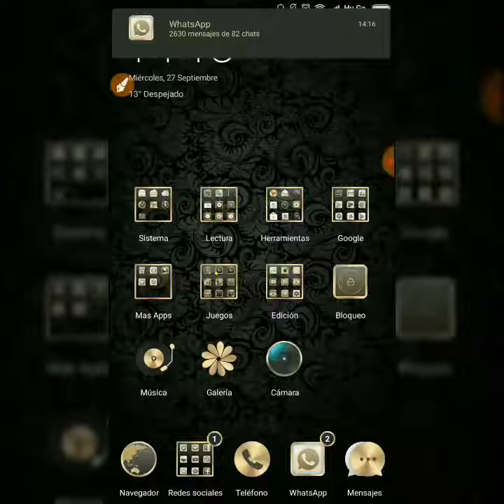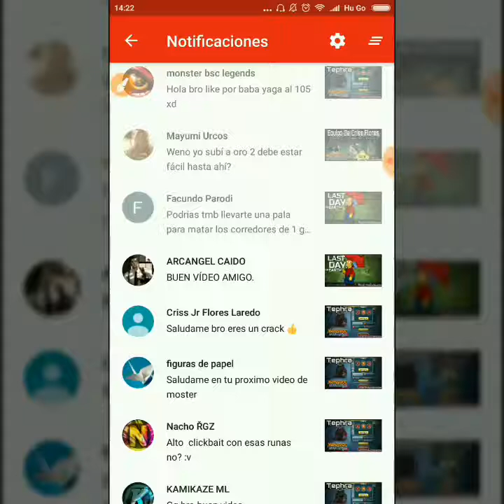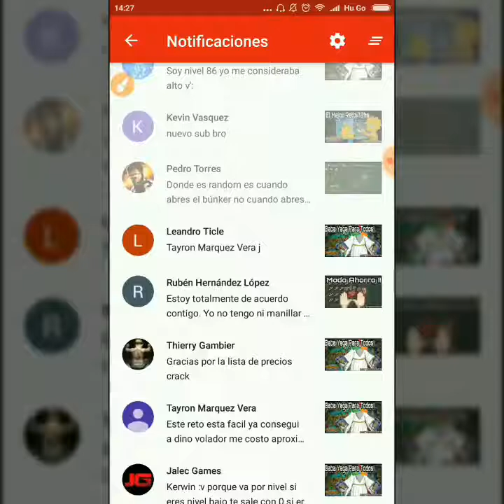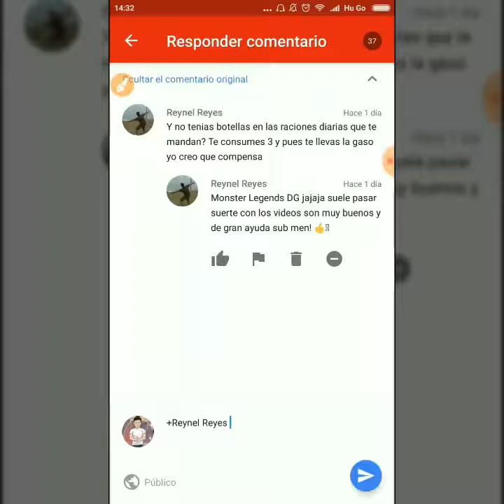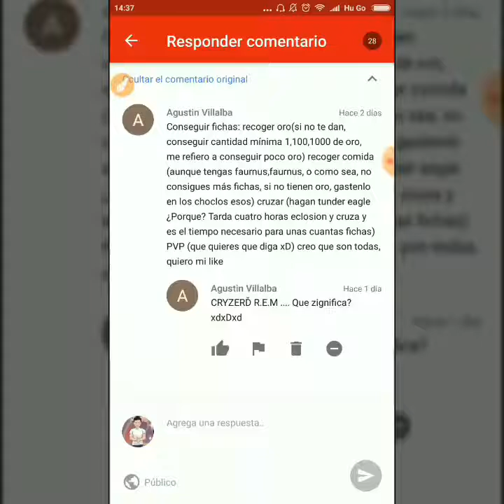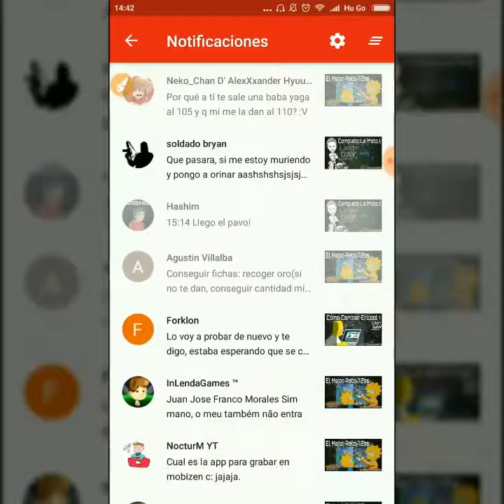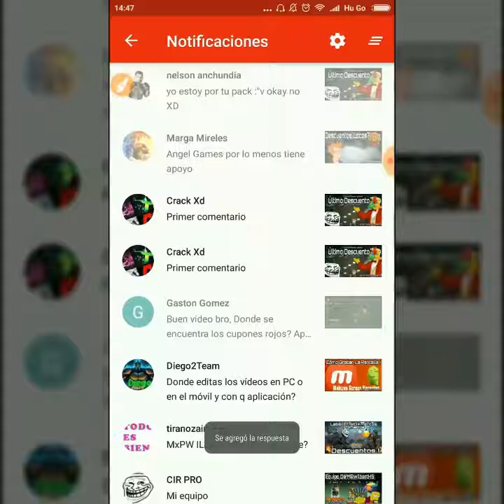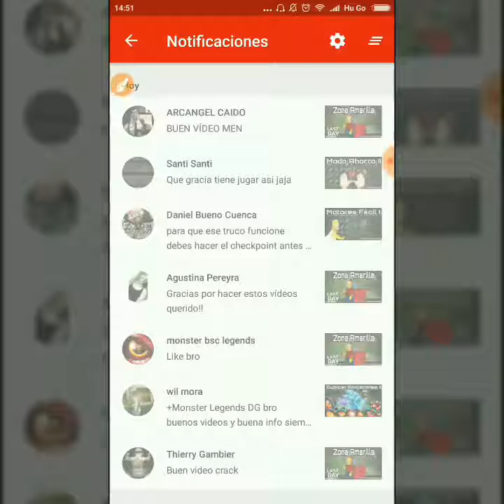Respondiendo Comentarios #2 Mandando Muchos Saludos